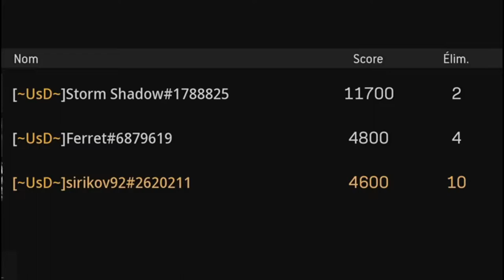Doppia win su Rebirth (la seconda grazie a TATI!!!)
sirikov92

▶️Assassin's Creed Valhalla Gameplay Walkthrough FR - PART 39 - La Plume et le Seax [SERIES X 1080P]

Vuoi piu contenuti simili...?
👍 Metti LIKE al video (aiuta tanto!)
💬 Lascia un commento per condividere la tua opinione!
🔗 Condividi questo video con piu persone possibili :)